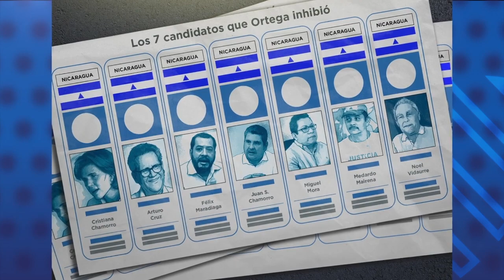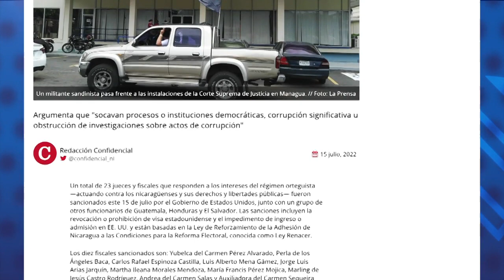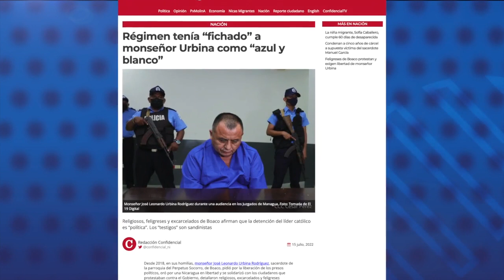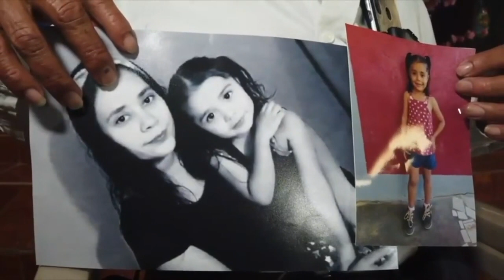Estados Unidos sanciona a 13 jueces y 10 fiscales orteguistas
Estados Unidos sancionó a 23 jueces y fiscales orteguistas, junto con un grupo de otros funcionarios de Guatemala, Honduras y El Salvador.
Las sanciones incluyen la revocación o prohibición de visa estadounidense y el impedimento de ingreso o admisión en EE. UU. y están basadas en la Ley Renacer.

- Régimen tenía fichado a monseñor Urbina como "azul y blanco".
- Condenan a cinco años de cárcel a supuesta víctima del sacerdote Manuel García.
- Exembajador en Costa Rica renunció al servicio diplomático.
- La niña migrante, Sofía Caballero, cumple 60 días desaparecida.